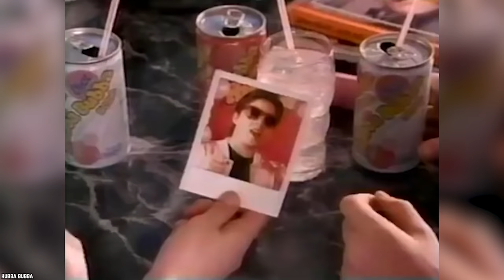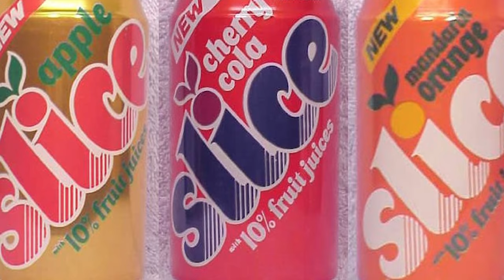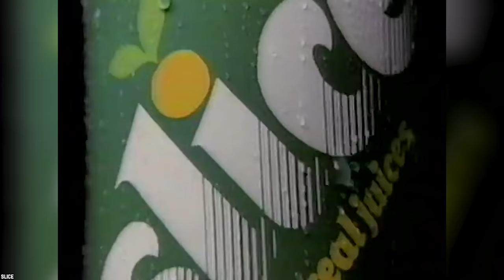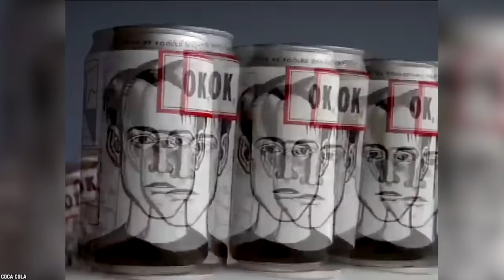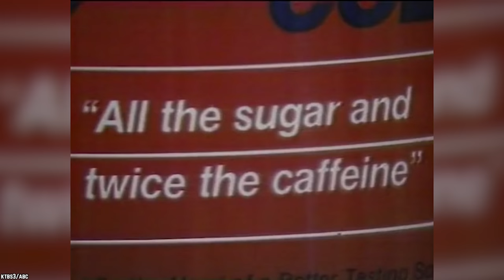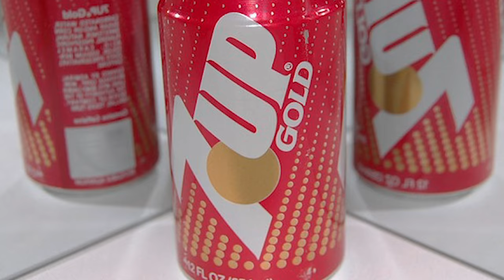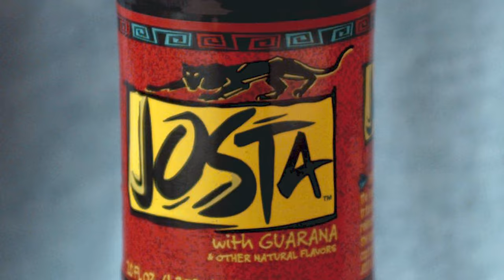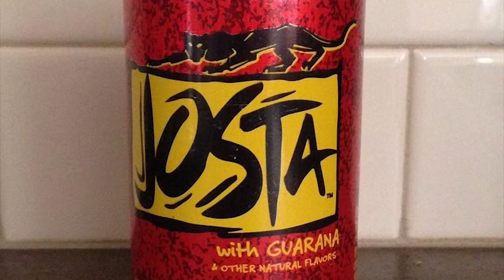Top 10 Discontinued Soda Fails of All Time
A list of the top 10 beverages fails of all time. A wide variety of soda beverages which fail to appeal for a number of reasons. Intentionally odd soda pop drink that simply went one step too far.

Who doesn’t love pairing an ice-cold soda with a fantastic meal? Soda is excellent by itself, or it’s the perfect accompaniment for everything from fast food to fine dining. Here we’re going to talk about the Top 10 Beverage FAILS that are still rocking the soda industry to this day.

To some people, this is the top 10 disgusting beverage that fails. But to us, this is just a list of the top 10 discontinued soda fails of all time. If you agree please comment

TIMESTAMPS:
0:26 Hubba Bubba Original Bubble Gum Soda
1:33 Citra
2:41 Dr. Pepper Red Fusion
3:53 Slice
5:02 Crystal Pepsi
6:30 Tab Clear
8:00 Jolt Cola
9:29 7-UP Gold
10:54 New Coke
12:32 Josta

SUMMARIES:
- If you’re a chewing gum lover from way back when then you must have been so excited to see Hubba Bubba Original Bubble Gum Soda.
- Citra was a clear lemon- and lime-flavored soda sold in India in the 1980s and early 1990s.
- The flavor of Dr. Pepper Red Fusion may have been too far out there for the average Dr. Pepper fan.
- Pepsi needed something to go up against the highly successful Sprite, and Slice was their choice.
- Crystal Pepsi had no caffeine in it.
- Tab Clear was born out of necessity as a means to compete against Pepsi in a market they felt the brand was lacking in.
- Jolt Cola is a carbonated soft drink produced by The Jolt Company, Inc. The cola drink was created in 1985 by C. J. Rapp as a highly caffeinated beverage. It was targeted towards students and young professionals, stressing its use as a stimulant in a similar manner as energy drinks.
- The flavor of 7-UP Gold was created by the good folks over at Dr. Pepper.
- New Coke has been called one of the biggest marketing failures of all time.
- Josta was an energy drink before such a thing existed.